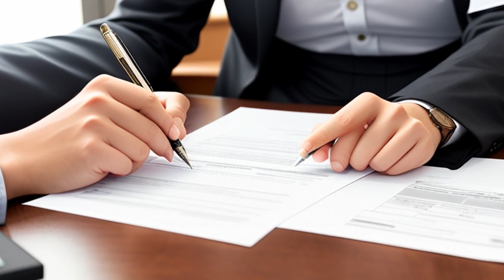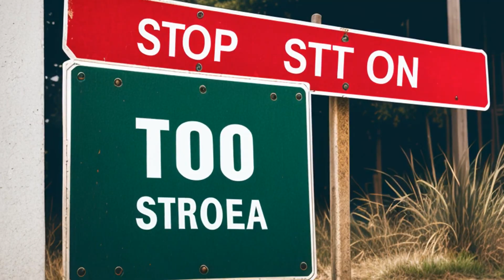University of the South v. Klank (1999) Overview | LSData Case Brief Video Summary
The case is about who gets the surplus money from selling a house that was left in a will. A woman named Meredith Klank was supposed to get the house, but it was sold in a foreclosure. The University of the South also stands to inherit money from the sale, but they were the "residuary beneficiary," meaning they only get money if there is anything left over after other beneficiaries are paid. The courts have to decide who gets the extra money from the sale. The most relevant fact is that the house sold before the person who wrote the will died, so they couldn't give it away in the will.

University of the South v. Klank (1999)
Tennessee Supreme Court
984 S.W.2d 602